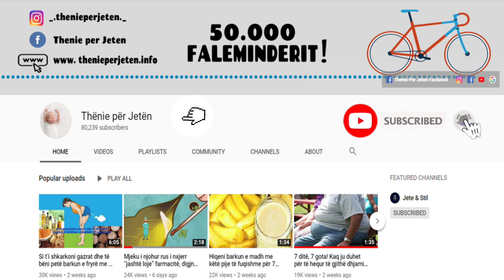Hani këtë ushqim vetëm për 2 ditë! Dhe thuaji lamtumure diabetin, dhe peshes se tepert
Ju duhet ti kushtoni kujdes të vecantë dietës tuaj. Ekspertët thonë që duhet të hani më shumë barishte sesa mish. Nuk po themi që të bëheni vegjetarianë, por të jeni më të kujdesshëm me dietën tuaj.

You should pay special attention to your diet. Experts say you should eat more herbs than meat. We are not saying to become a vegetarian, but to be more careful with your diet.